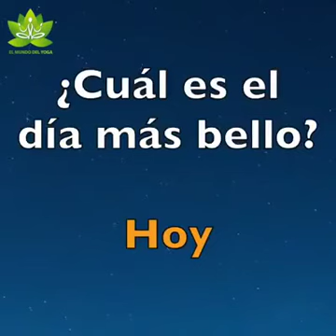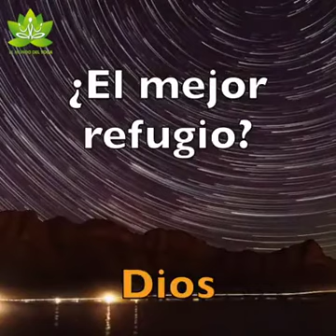La Vida Segun GHANDI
Bonita reflexión para el que quiera comenzar este mundo espiritual, ya que para este camino debe tener siempre presente esto en su vida y en su mundo espiritual .. Espero les guste a todos nuestros Suscriptores.